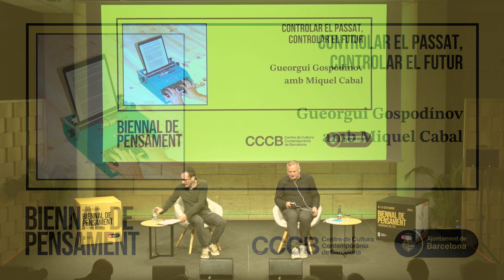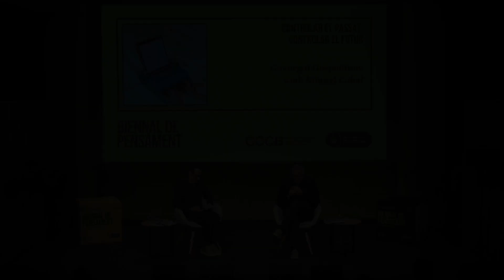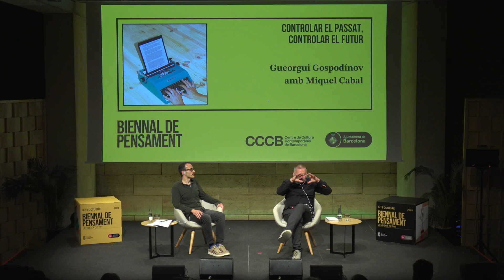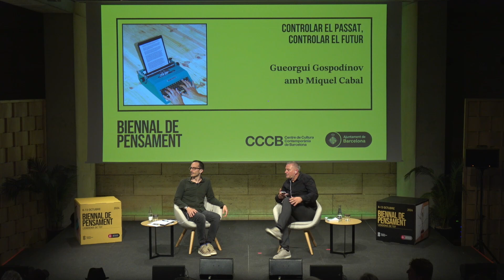Biennal de Pensament 2024 - Controlar el passat, controlar el futur (Castellà)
Controlar el passat, controlar el futur
Amb Gueorgui Gospodínov i Miquel Cabal

Dissabte 12 | 12:00 - 13:00 | CCCB